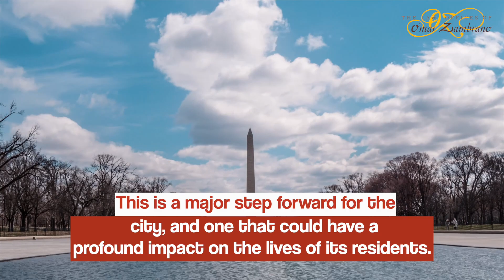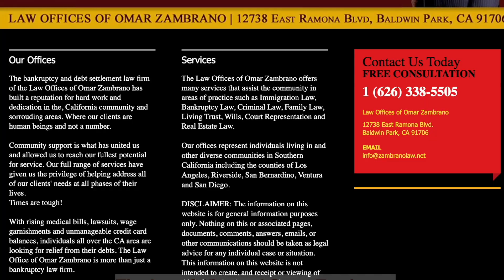Rethinking our transportation system should riding be free?